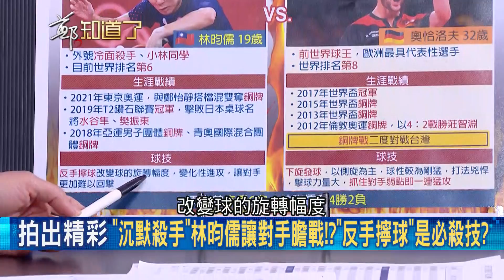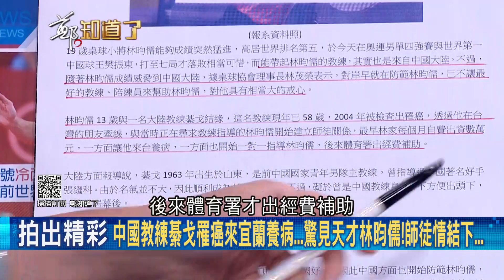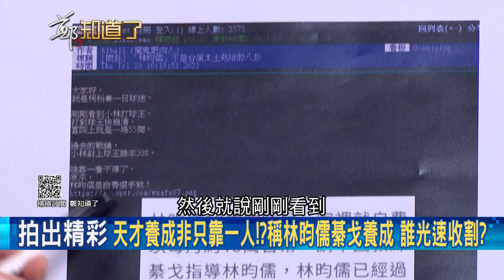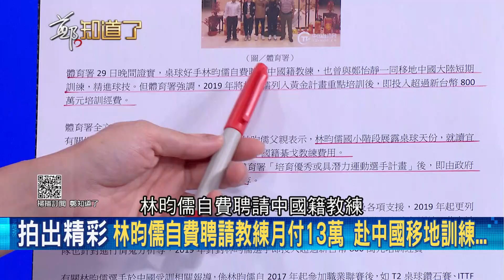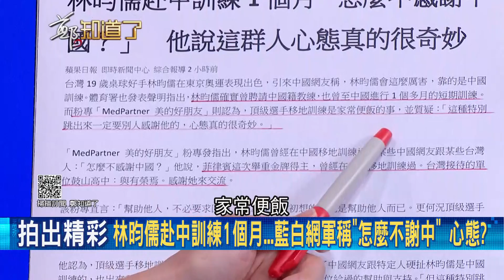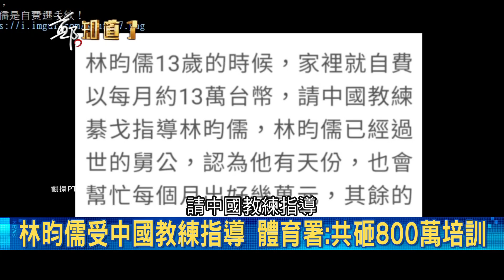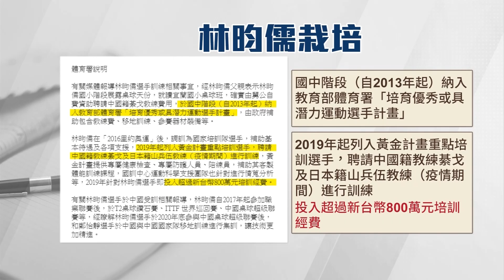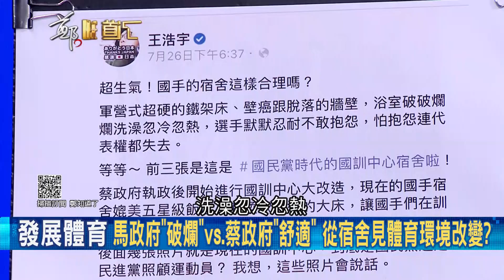林昀儒對戰樊振東一戰成名！中國稱"未來10年桌球最大對手"承認"特殊國與國關係"？！小粉紅喊"怎不感謝中國" 范世平轟：低級│呂惠敏主持│【鄭知道了 PART1】20210730│三立iNEWS